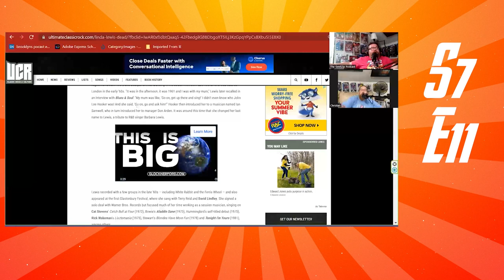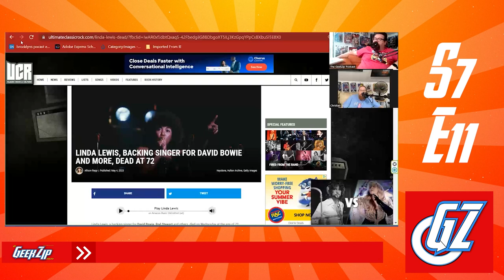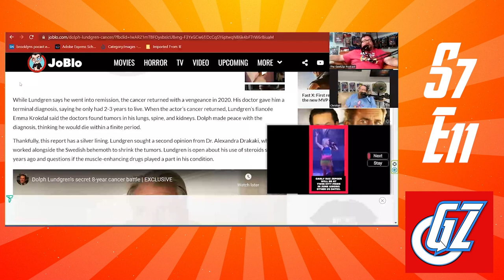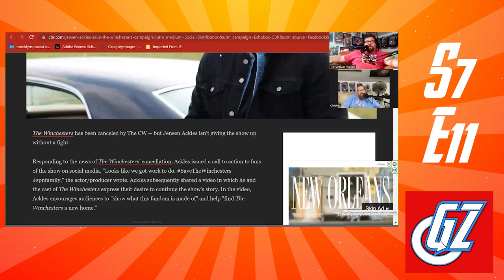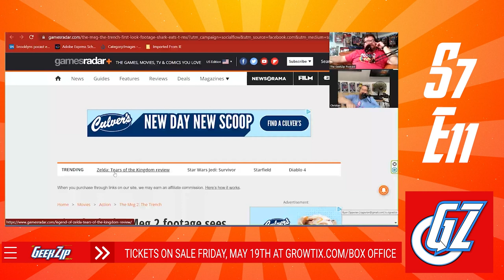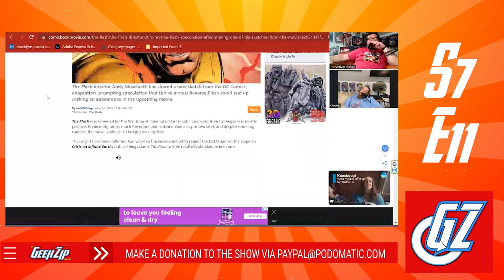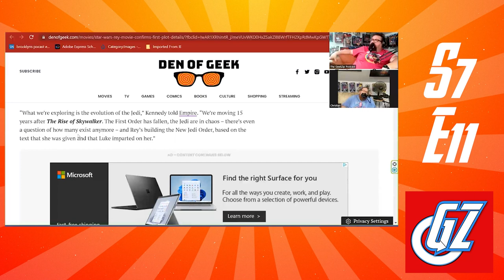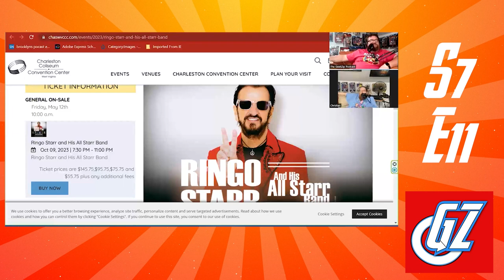GeekZip Podcast - Beetlejuice Squared Cubed - 5/16/2023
Beetlejuice! Beetlejuice! Beetlejuice! The guys revel in the news that the 'ghost with the most' is returning for an all new feature link film! That's right! Michael Keaton is returning to the iconic role in the Tim Burton directed sequel to the cult smash comedy hit from the 80's, Beetlejuice 2. Ryan and Christian discuss the upcoming film, the casting news connected to it and if Hollywood can actually pull off this sequel.

In addition, the guys discuss all the news of a heavy news week, including the unknown cancer struggle Dolph Lundgren has endured for the past 8 years, the mysterious circumstances behind Jamie Foxx's several medical issues (or not?), the ongoing WGA writer's strike in Hollywood and how it's affecting the programing from all angles, bad news for CW shows Superman and Lois as well as Gotham Knights, The Meg 2: The Trench engulfs the internet with a new trailer and so much more!

Plus, the guys get into a heated discussion involving Star Wars, the prequels and the sequels. Needless to say the guys don't agree, which makes for a very spirited debate on the subject.

Also, a revealed villain from the upcoming Venom 3, a revealing Q-and-A with Ben Affleck and Zack Snyder regarding the abondoned Affleck directed Batman film and the Snyderverse, an interview with Chris Pratt and James Gunn, and so much more!

The GeekZip Podcast proudly supports and endorses the WGA and their requests for livable wages!